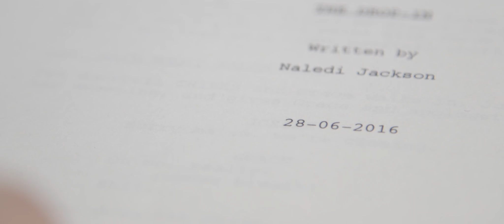Designing a Fight Scene in Naledi Jackson's THE DROP IN | On Film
To learn what goes into coordinating a great action sequence, TIFF sat down with the cast and crew of Vancouver-born director Naledi Jackson's THE DROP IN, which celebrated its World Premiere at the 2017 Toronto International Film Festival.

In the kung-fu sci-fi short film, on a night like any other, Joelle (Mouna Traoré) is closing up her hair salon when a mysterious visitor (Olunike Adeliyi) appears asking too many questions about her citizenship. Nothing is what it seems in this fierce and stylish genre-bending allegory on immigration and belonging.

Editor's Note: The stunt coordinator's name is Paul Rapovski, not Paul Rapouski as credited.